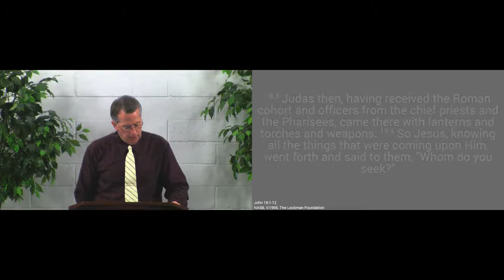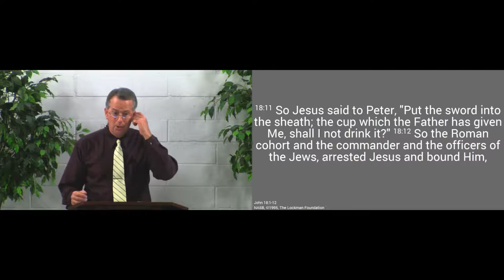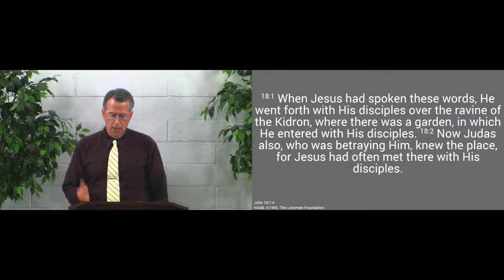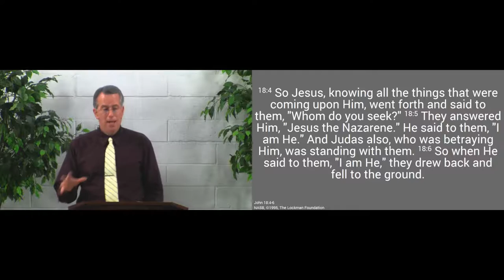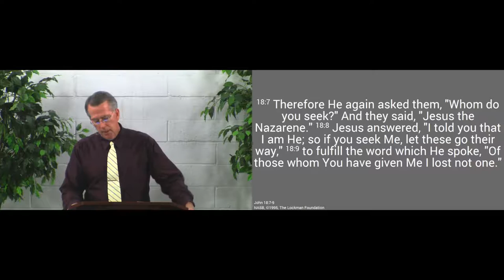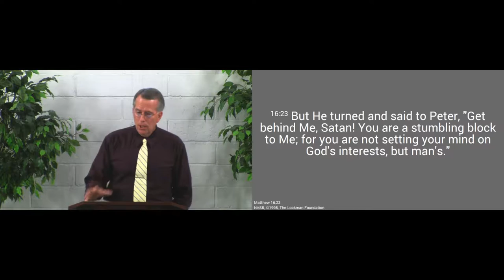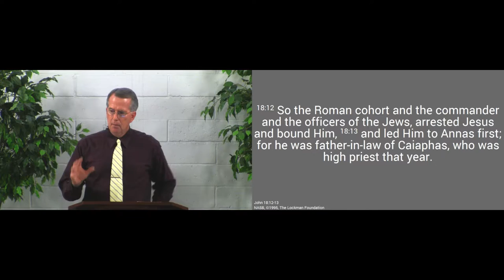160731pm - Jesus' Betrayal and Arrest - John 18:1-12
Jesus begins His journey to the cross for our salvation through His betrayal and arrest.